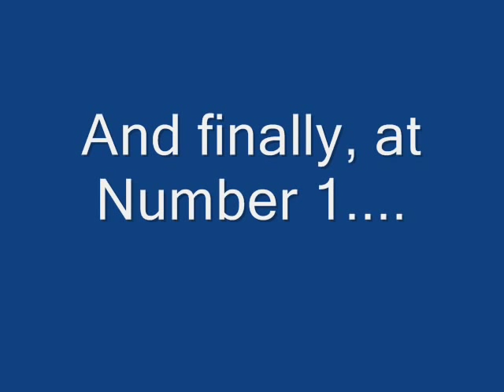The Top 10 Vocal Performances of Steve Hogarth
The top ten performances of Steve Hogarth from Marillion, as made by me and the lads at DigitalDreamDoor.

10. No One Can
9. After Me
8. Berlin
7. Beautiful
6. The King of Sunset Town
5. Man of a Thousand Faces
4. Brave
3. This Strange Engine
2. The Great Escape
1. The Space...